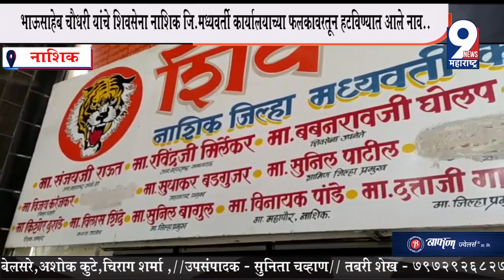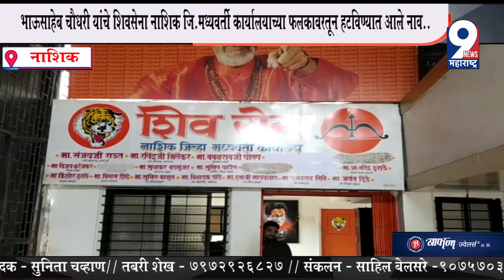भाऊसाहेब चौधरी यांचे शिवसेना नाशिक जि.मध्यवर्ती कार्यालयाच्या फलकावरतून हटविण्यात आले नाव..